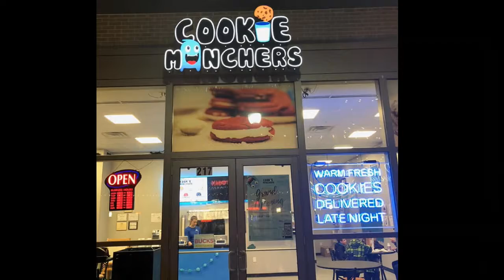1 Year Anniversary -Cookie Munchers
Of course , Skylar Springer, my granddaughter is featured on this video